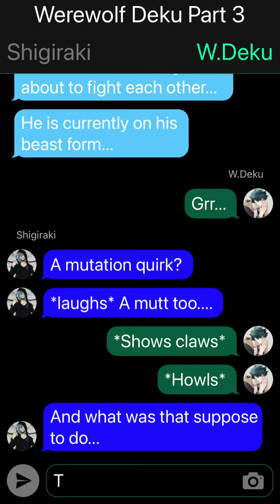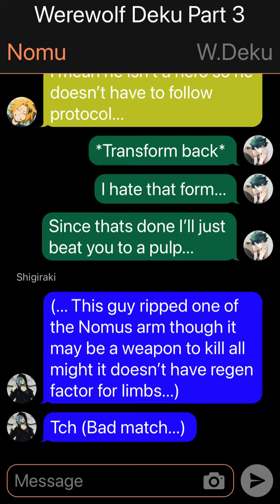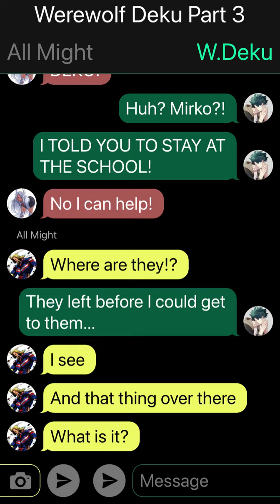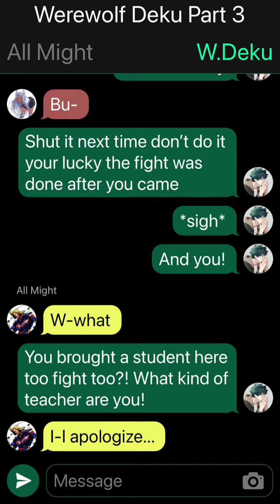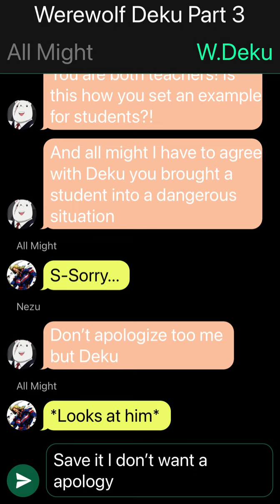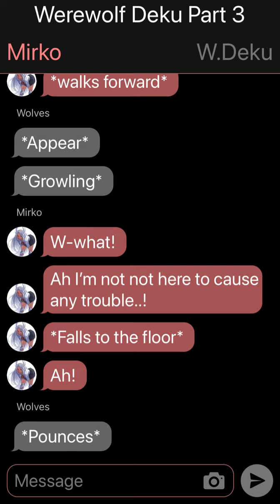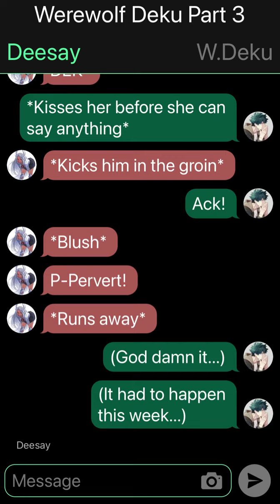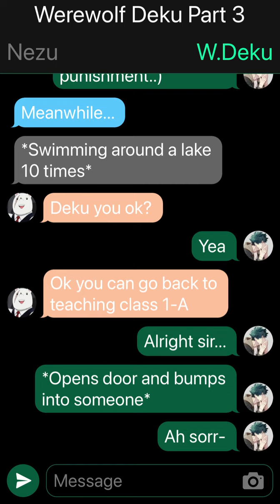Werewolf Deku // Part 3 “This week...”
Hey guys here’s part 3 also thank you for almost 7K subs!